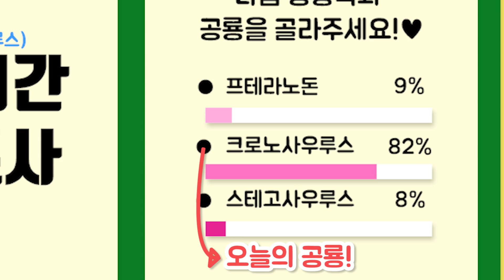공룡메카드 공룡백과 #06 수장룡의 크로노사우루스!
안녕하세요 공룡메카드 공식 유튜브 채널입니다.

공룡백과 chapter06
수장룡의 크로노사우루스!

크로노사우루스는 거대한 도마뱀이란 뜻으로 몸길이 약 9~10m, 무게 3t에 이른다. 생존시기는 백악기 전기로 당시 바다에 사는 모든 생물을 먹어치웠던 최상위 포식자로 불린다.